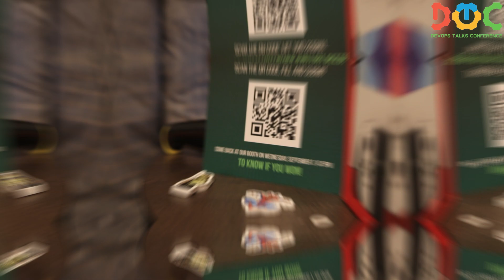Interview with Mel Kaulfuss, Lead Developer Advocate of Buildkite.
The automation of building & testing code with CI/CD enables us to ship code frequently with a high level of trust that bugs won’t impact end-users. Why then are our CI/CD systems still often painfully slow, unreliable & our ability to deliver frequently blocked? Site Reliability Engineering (SRE) aims to reduce the pain caused by unhealthy platforms & processes that affect the reliability & stability of production systems. Join Buildkite’s Mel Kaulfuss as she looks at CI/CD through the SRE lens. Learn how to define meaningful SLOs (service-level objectives) & SLIs (service-level indicators), and use error budgets to tune your test suites & pipelines to manage CI/CD infrastructure & processes just as you would production systems.